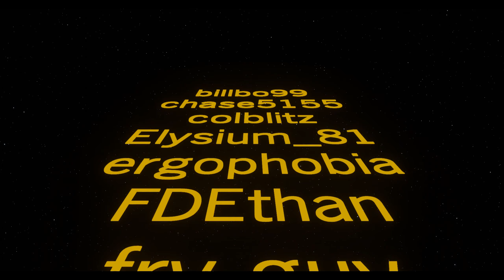Ep39 Mr Ficsit | Factorio Spaghetti World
Can there be too much spaghetti?! JD-Plays and Poober are back and about to find out in this hilariously messy, compact series.